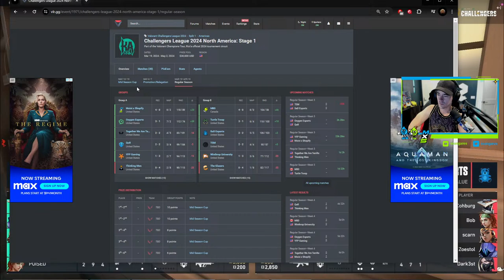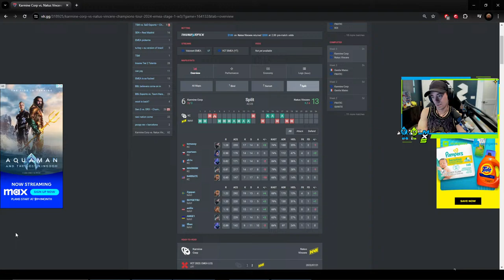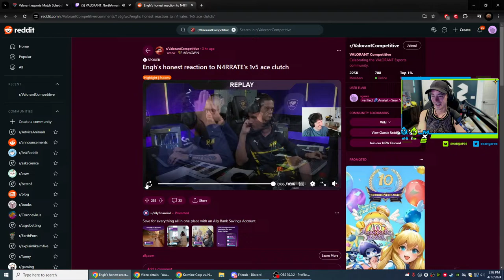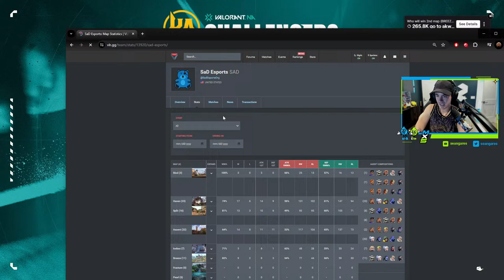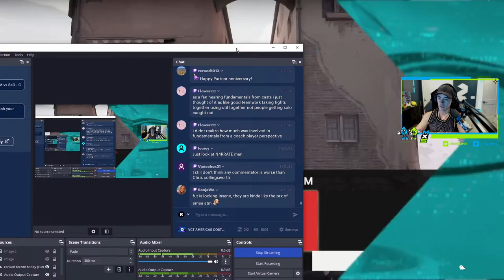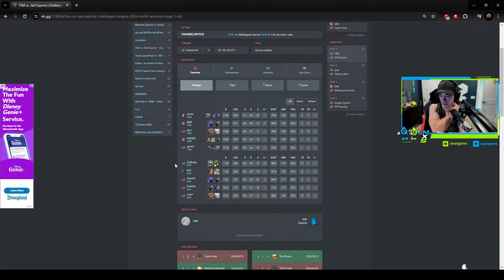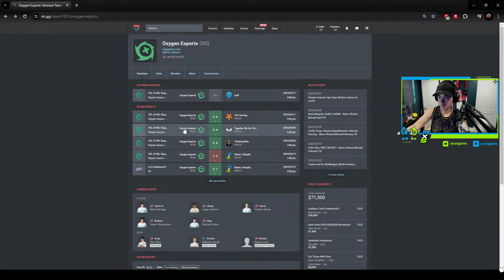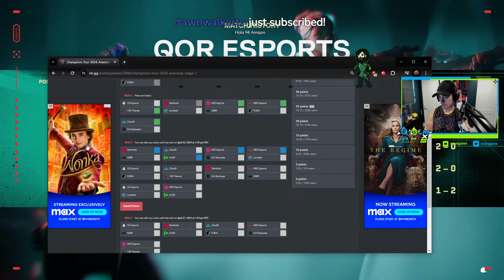NA CHALLENGERS WATCH PARTY! TSM vs SaD - OXG vs QoR